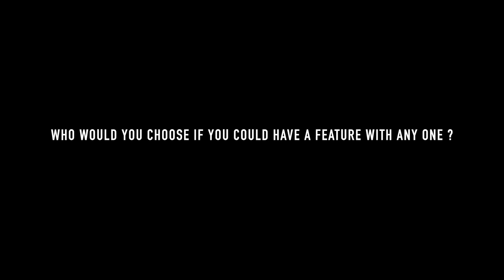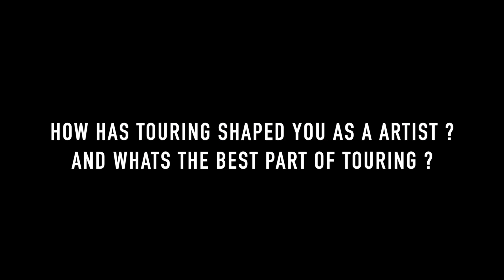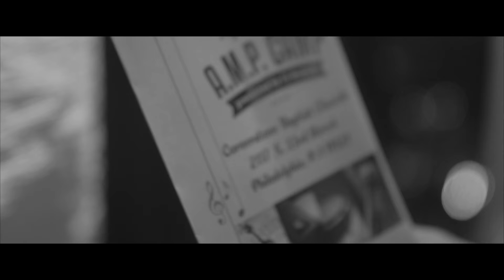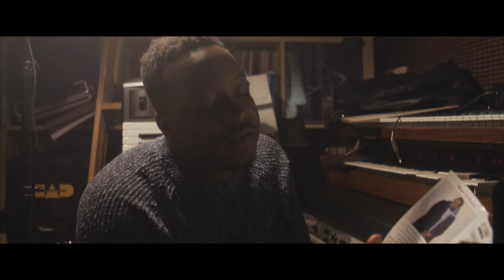Who is CJ Branch?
AMP Camp (PHILLY)s curator CJ Branch gives you a break down on his influences, upcoming projects and more information about the AMP CAMP Philly. The Arts and Music progression program begins June 27th ,2016! To find out what the hype is all about please be sure to visit CJBranchmusic.com.

Questions about the camp?